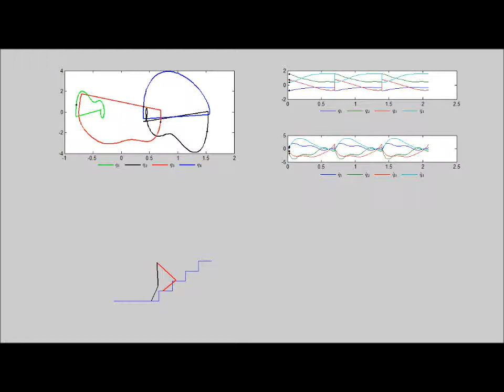Po stair climb aniplot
fitting with extend canonical function